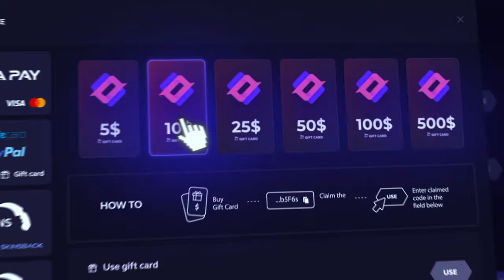LOS MEJORES MOMENTOS DE PLAYOFFS DE LA ESL PRO LEAGUE